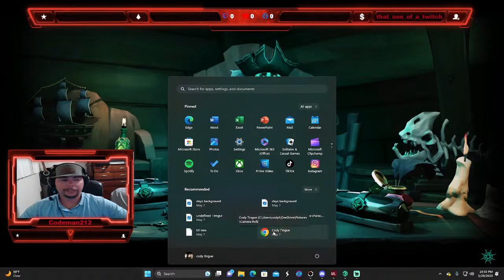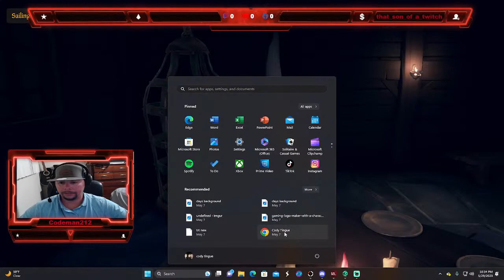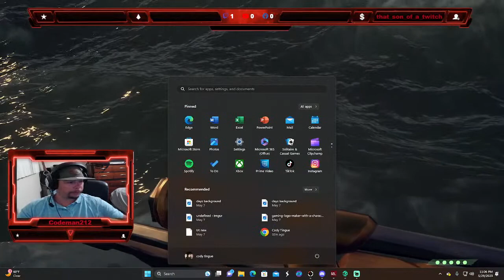join the fun!| PC [LIKE & FOLLOW]